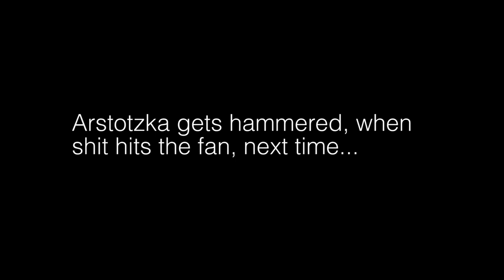Topbob presents - Papers, Please - #1 Class 8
The dystopian thriller begins.

Beginning and ending music is Goukisan - Illusions
Enjoy this series? Push all that Youtube stuff that does things to show your support.